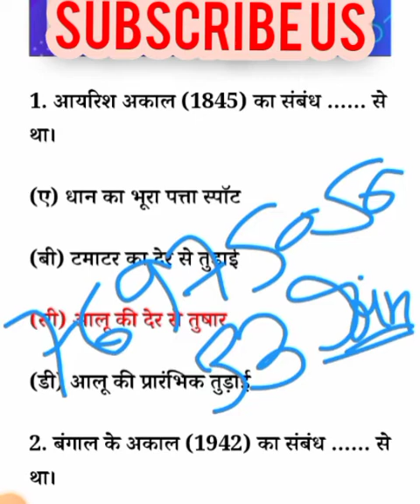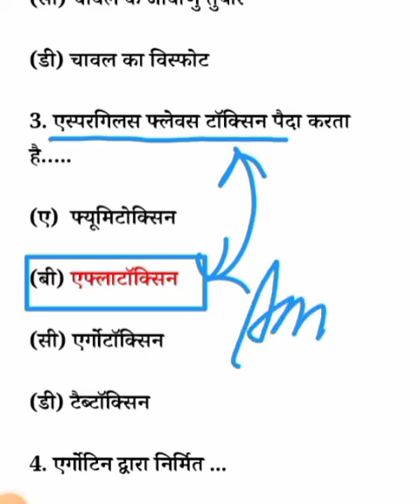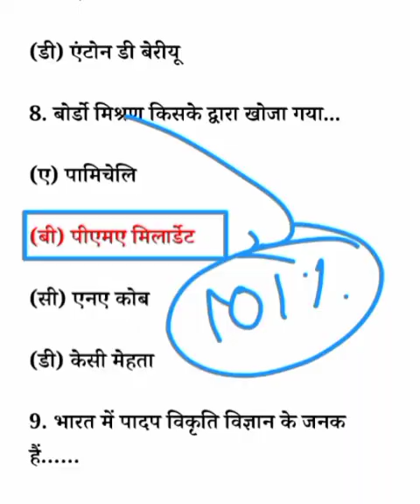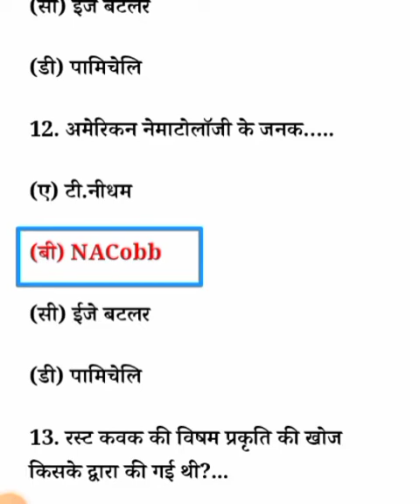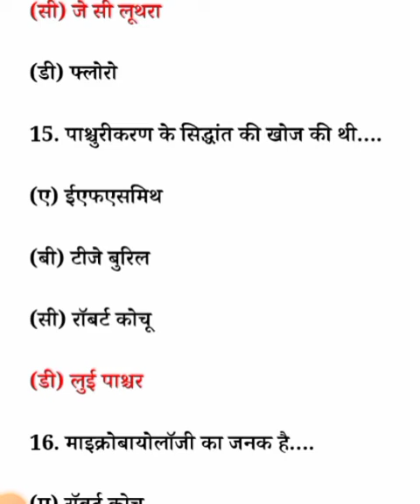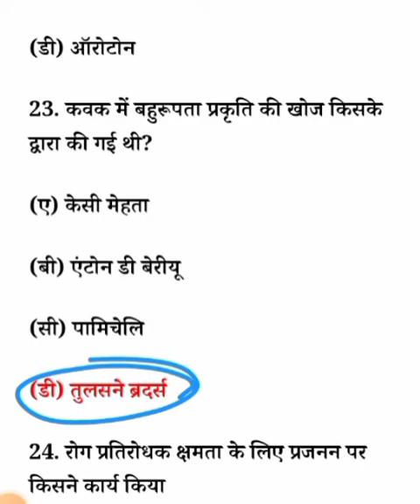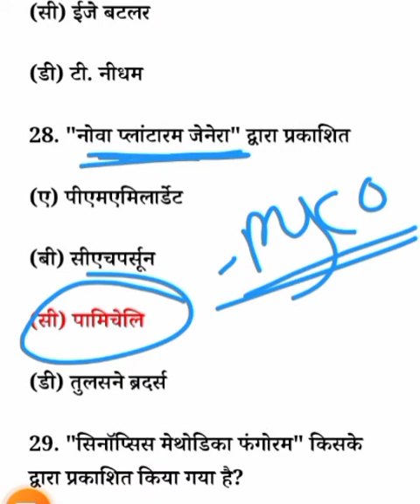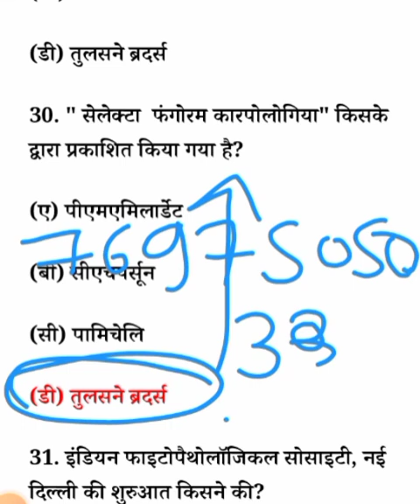Fundamental of plant pathology objective questions|bsc ag 2nd sem fundamental of plant pathology mcq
1. Renewable energy and green technology
2. objective Questions
3. Renewable energy and green technology MCQ
4. Renawable energy and green technology objective
5. Renewable energy and green technology Question
6. Bsc ag 4th semester soil science
7. Renawable energy and green technology objective
8. 4th semester objective Questions
9. MCQ of BSc agriculture 4th semester

plant-pathology
BSc Ag2nd_semester

1. Agriculture
2. BSc agriculture
3. BSc agriculture 1st semester
4. BSc agriculture 2nd semester
5. BSc agriculture 3rd semester
6. BSc agriculture 4th semester
7. BSc agriculture 5th semester
8. BSc agriculture 6th semester
9. BSc agriculture 7th semester
10. BSc agriculture 8th semester
11. Old paper
12. Previous year Question Paper
13. Old paper solution
14. Important questions
15. Objective Questions
16. MCQ
Plant pathology_objective_question
ns
Plant pathology_objective_questions
Plant pathology_Question_Paper
# 2nd semester_objective_Questions
plant pathology
fundamental_of-plantpathology
BSc Ag_2nd_semesterfundamentals of plant breeding
bsc agriculture 3rd semester
fundamentals of plant pathology
fundamentals of plant
biochemistry
fundamentals of plant breeding
fundamentals of plant
biochemistry and biotechnology
bsc agriculture
fundamentals of plant
a
biochemistry 2nd semester
fundamentals of plant
a
biochemistry in hindi
fundamentals of plant physiology
in hindi
plant pathology by Priya mam
plant pathology by Priyanka mam
plant pathology mcq agri coaching chandigarh